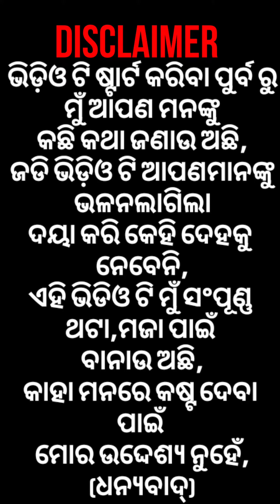ଏ ଝିଅଟି କହୁଛି ମୁଁ କୁଆଡ଼େ ତାକୁ ପାଗଳ କରିଛି//ଓଡ଼ିଆ କମେଡି ଭିଡ଼ିଓ/funny VIDEO//LITU VLOGS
ଏ ଝଅଟି କହୁଛି ମୁଁ କୁଆଡ଼େ ତାକୁ ପାଗଳ କରିଛି//ଓଡ଼ିଆ କମେଡି ଭିଡ଼ିଓ//funny VIDEO/ଯାହା କହିବି ମିଛ କହିବି ଆପଣ ମାନଙ୍କୁ ହସେଇବି//santu nije/Mr gulua//